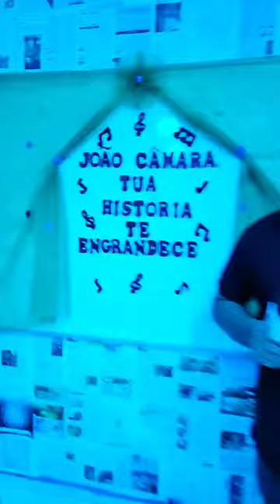Mostra Comemora 96 ​​Anos de Emancipação de João Câmara e Homenageia Historiadores Locais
Nesta sexta-feira, 25 de outubro, a Escola Fonte do Saber promoveu a primeira Mostra de Conhecimento em comemoração aos 96 anos de emancipação política de João Câmara.

evento destacou aspectos importantes da história da cidade, valorizando a contribuição de alguns de seus mais renomados historiadores: Aldo Torquato, Nildinha Freitas e Assis Ataliba. A mostra teve como objetivo incentivar o reconhecimento do patrimônio histórico local entre os estudantes, além de apresentar o trabalho desses historiadores, que contribuíram com estudos e registros fundamentais para a preservação da identidade e memória cultural de João Câmara.